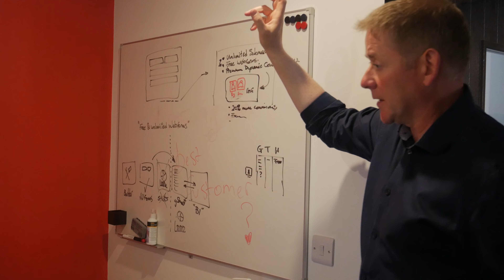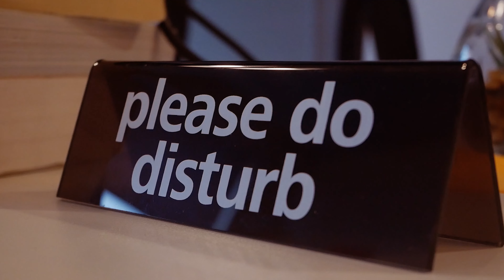Working at OnePageCRM | a vibrant software company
See and hear from some of the OnePage team about their experience of the worklife and culture at a small, vibrant software company.

If you'd like to join us, keep an eye out for open job positions on our Careers